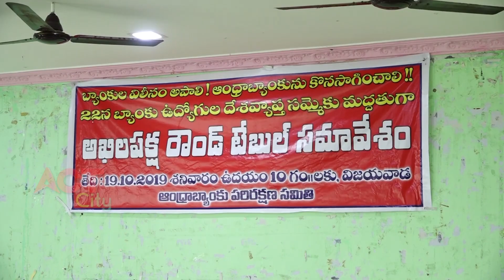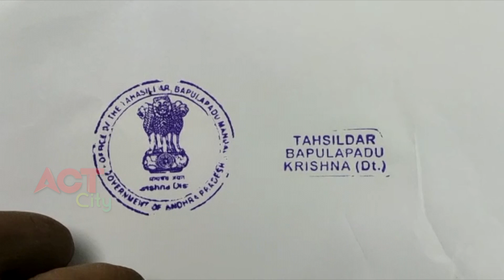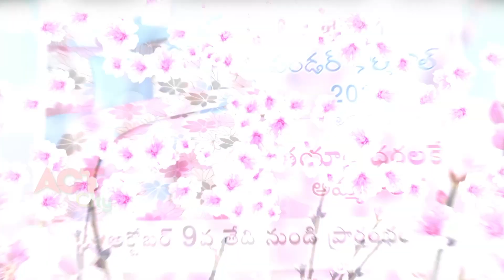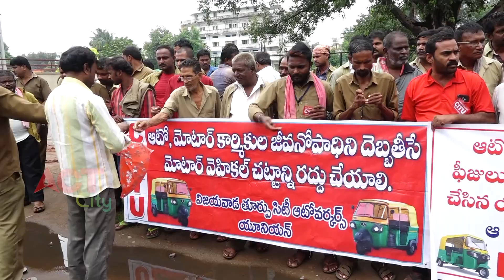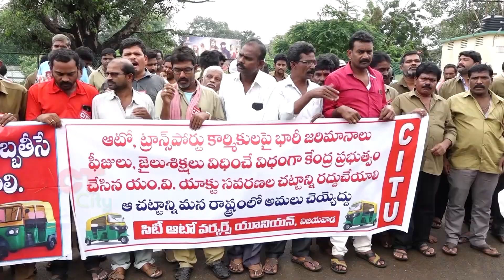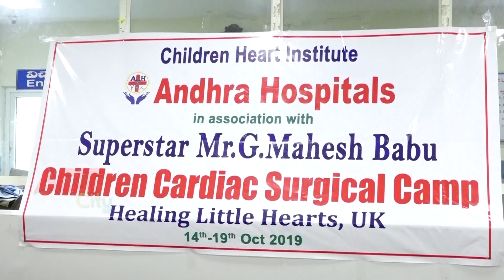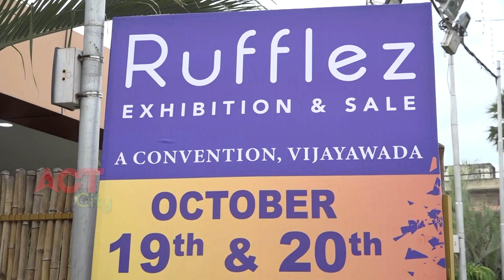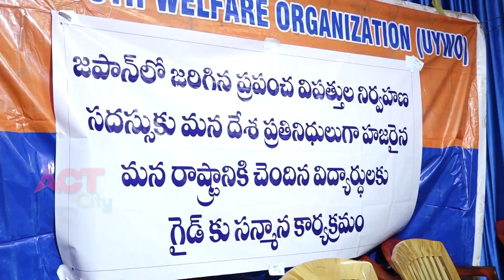Act News Vijayawada Evening News19-10-2019